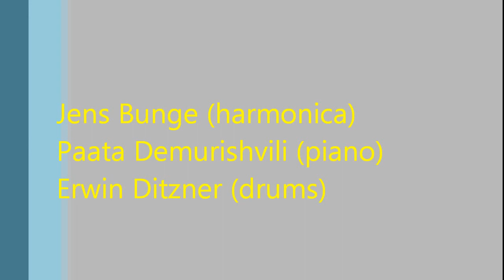"Autumn Leaves" (Joseph Kosma) - JAZZ am NECKAR - Vol. 133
Short snippet of my solo on "Autumn Leaves"
Paata Demurishvili - keyboards
Erwin Ditzner - drums
Jens Bunge - chromatic harmonica (Hohner Super 64 Performance)